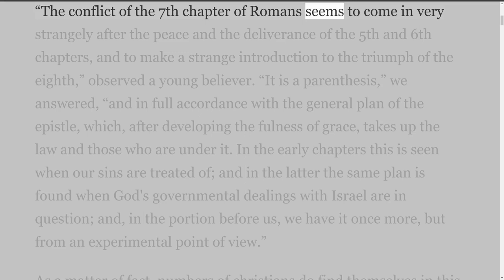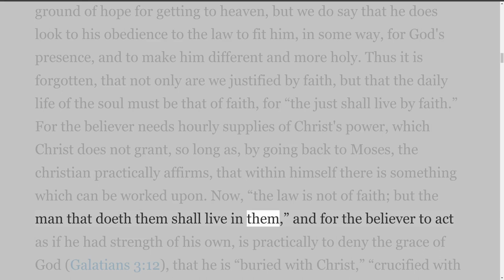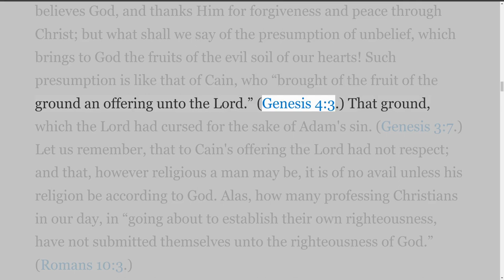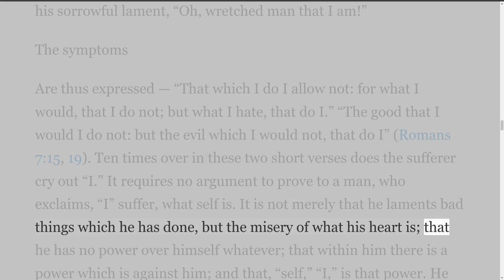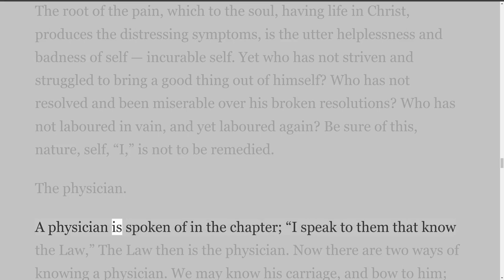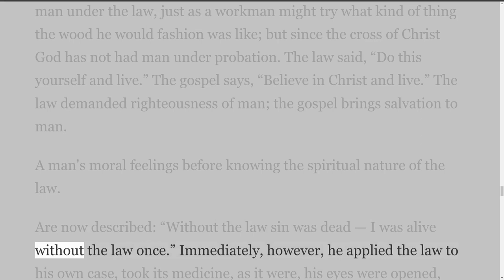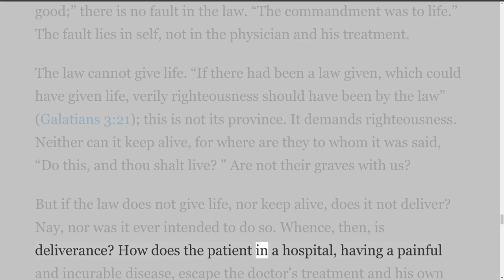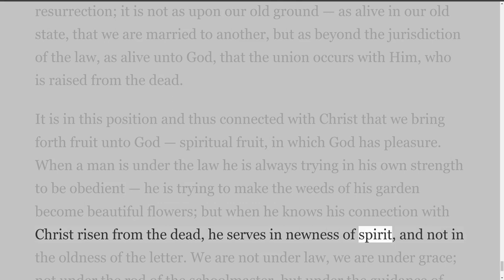The Gospel of Our Salvation, By H. F. Witherby, Second edition, A. Holness., Chapter 11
The Gospel of Our Salvation
Ephesians 1:13.

H. F. Witherby.

Second edition, A. Holness.
                — Preface (this file)
Chapter 1. — Forgiveness
Chapter 2. — Peace
Chapter 3. — Redeemed from Judgment
Chapter 4. — Brought to God
Chapter 5. — The Eternal Efficacy of the Blood of Christ
Chapter 6. — The Fruit of the Tree
Chapter 7. — The Root of the Tree
Chapter 8. — Dead in sins; Alive in Christ
Chapter 9. — Upon counting Self to be what God says it is
Chapter 10. — Deliverance from Self
Chapter 11. — Delivered from the Law
Chapter 12. — “Therefore now no condemnation”
Chapter 13. — The Resurrection and the Life
Chapter 14. — The New Creation
Chapter 15. — The good news of the glory of Christ
Chapter 16. — The power of the new life
Chapter 17. — Blameless before God
Chapter 18. — God, our God
Chapter 19. — God, our Father
Chapter 20. — “Always confident”
It has been thought advisable to carefully revise this book before issuing a new edition.

If our reader should be led by the perusal of these pages to a more prayerful and careful searching of the Holy Scriptures, one great object of the writer will be realized. Our every thought about God, or about ourselves in relation to Him, should be brought to the test of the written Word; we each one must stand before God, and the character of our everlasting future will depend upon our present obedience to the truth. We cannot too strenuously urge upon our reader to search the Scriptures, and yet, while so doing, to look to God for the guidance of His Spirit, so that both heart and conscience may be searched through and through by the Word.

An attempt has been made in these pages to indicate some of the different stages by which God leads His people to a more distinct knowledge of Himself. Many can recall the time when the great hope of their souls was to know the forgiveness of sins; and — before God had made good to them His way of delivering His people from thraldom to self — their anguish, during this struggle after peace with God, and that strife within, which almost threatened to end in despair.

It may be, also, that the knowledge of forgiveness, peace, and deliverance, having been given by God, the heart turns with joy to the memories of those hours when God first unfolded to the soul the fact of the glory of the risen Christ; spread before faith's eye the bright and heavenly things which are the Christian's in Christ; and filled the affections with the invigorating yet patience-giving hope of the Lord's coming again.

Further still, the fact of the Holy Spirit indwelling God's children, and the knowledge of the Father's love, may be amongst the holy things which the reader has been given by God to rejoice in, and to prize.

Our souls grow as we know more of God, and these pages are once more issued with the earnest desire that God, by His Spirit, may use them to help seekers after the truth, to a clearer knowledge of the Christian's privileges, and to a more earnest searching into the exhaustless treasury of His Word.